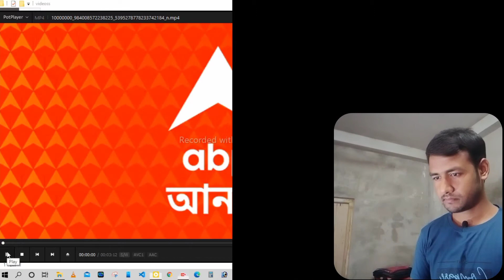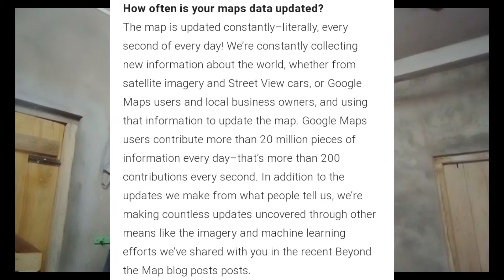গুগল ম্যাপ কেন আপনাকে ভুল লোকেশনে নিয়ে যায়? why GPS Map directs you to a wrong location ?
Video Highlights:

why is my location wrong on my android phone,
why is my location wrong,
 wrong google my location,
why does google maps say i was somewhere i wasn't,
calibrate my google maps,
why is my loaction wrong on my phone,
google maps wrong current location computer,
car gps shows wrong location,
why is my my location wrong on my computer,
google maps wrong crrernt location iphone,
how to fix google maps showing wrong gps location on android,
my GPS location is way off from my current location,
why my GPS location wrong iphone.

Thanks :)